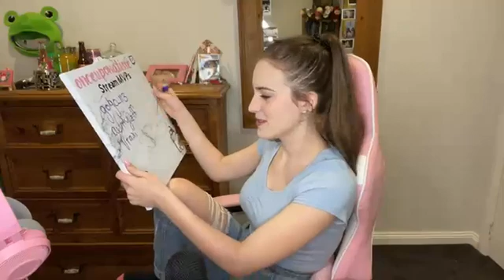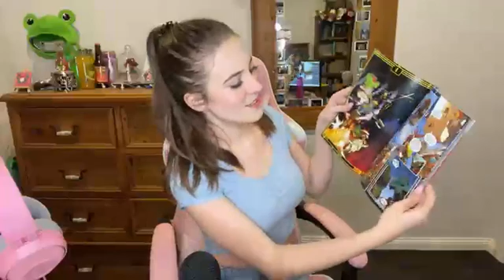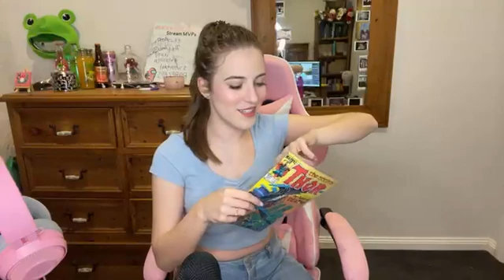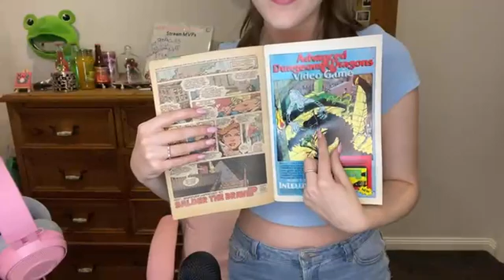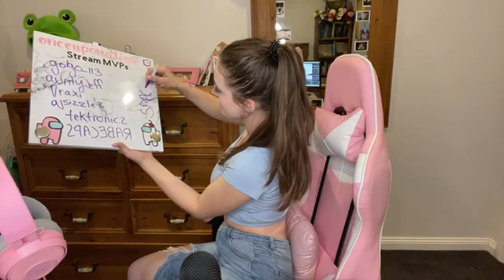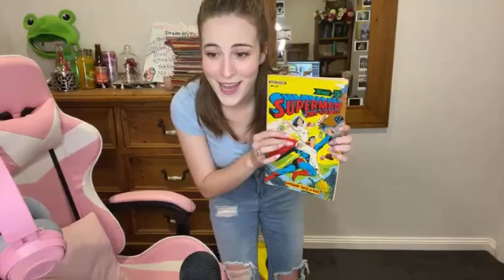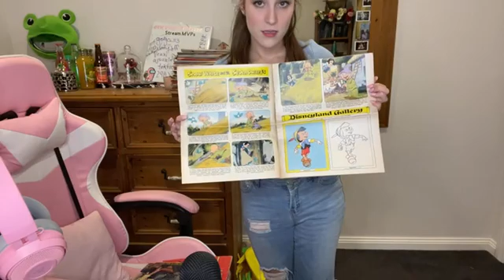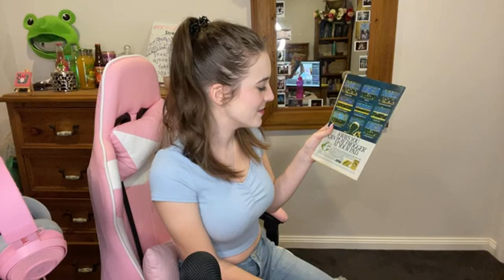I rant about comic books for hours 5/5/21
Sub if you are hot

I talk about comics, and yell about comic inflation, while chat wishes I would shut up.

We discuss:
- New comic books
- old/retro comic books
- we unbox a vintage comic
- I laugh about old ads
- And a bunch of other things that I frankly cant remember!

Come along to watch me live as I grow from absolutely nothing, to a functioning twitch streamer!

All socials are onceuponatisse!